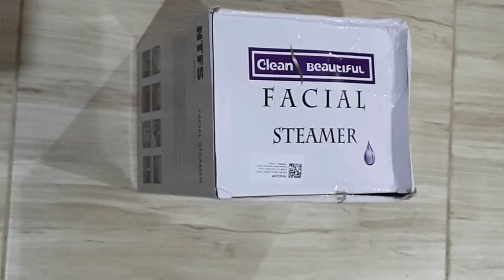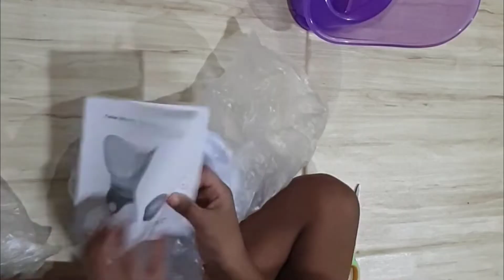Steamer Unboxing ~ Facial Steamer ~ ஆவி பிடிக்கிறது இவ்வளவு ஈஸியா? ~ Easy for Kids ~ Best for Corona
We are going to unboxing Facial Steamer. Best for nose blocks, flu and cold. Children will enjoy when get steaming.